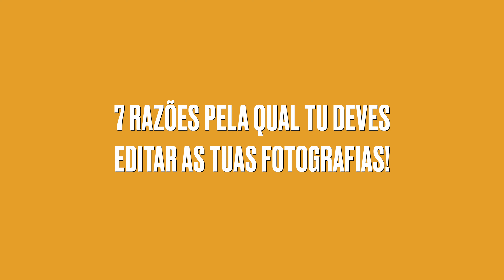7 RAZÕES PELAS QUAIS TU DEVE EDITAR TUAS FOTOGRAFIAS